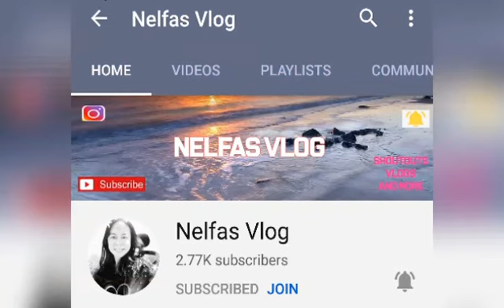ofwinsaudi//special shout to my member